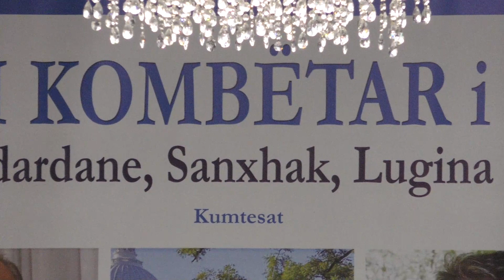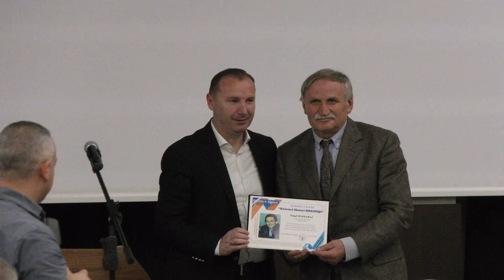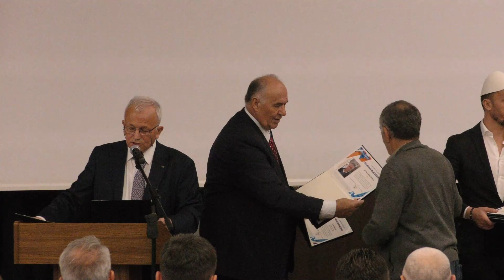Në Pejë mbahet ''Kuvendi Ndërkombëtar i Alpeve''